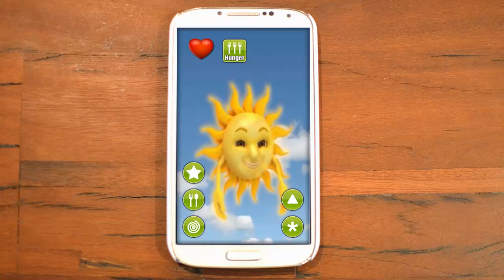Talking Solar Sun - Talking App for Kids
Check out more great videos and download Talking Solar Sunapp for Android